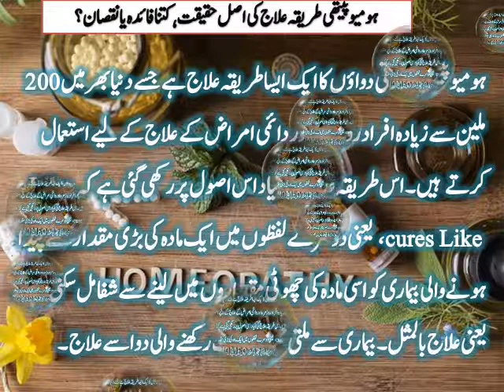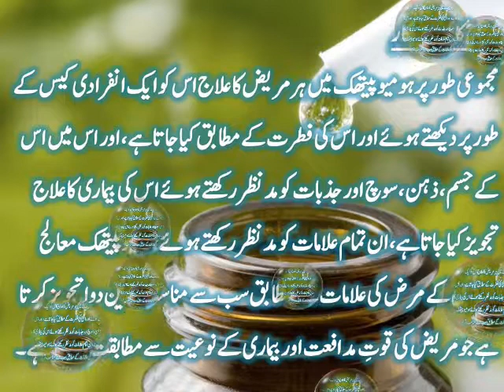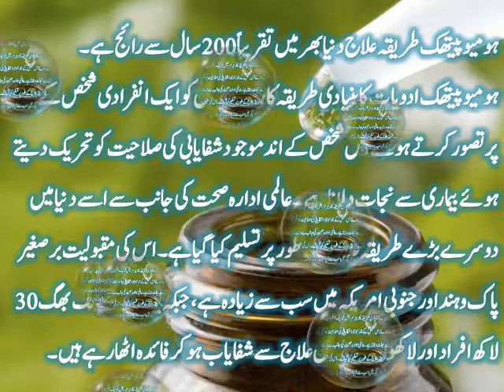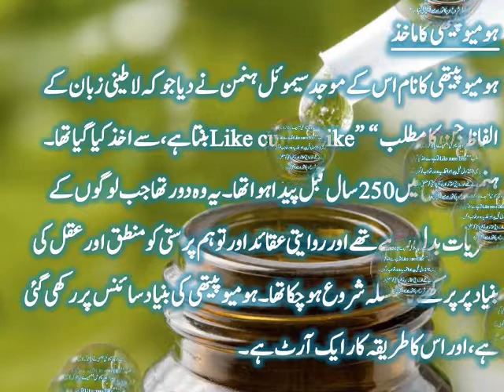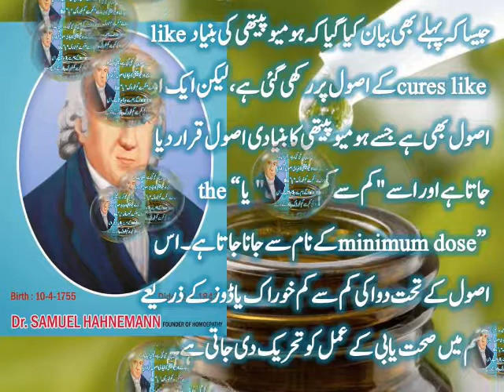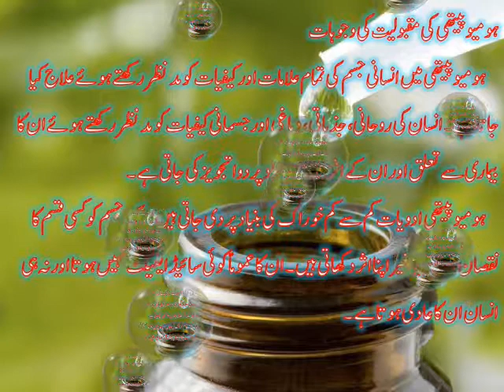desi| health| tips| What is Homeopathy |ہومیو پیتھی طریقہ علاج کی حقیقت فائدہ یا نقصان؟